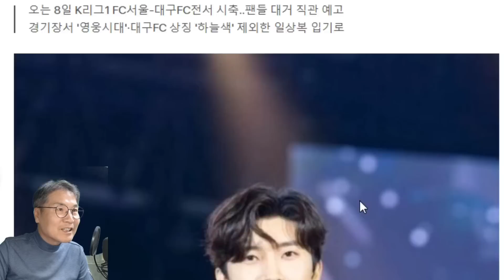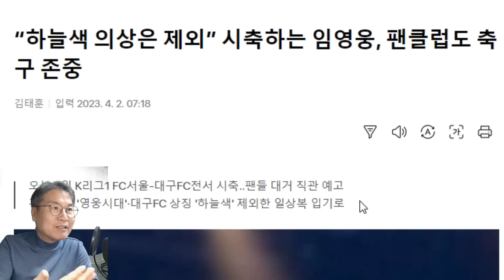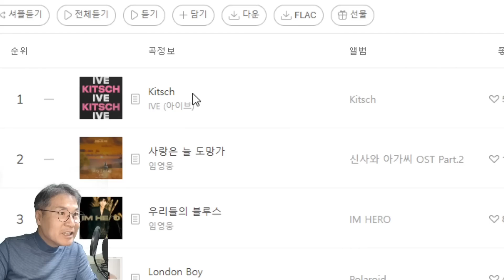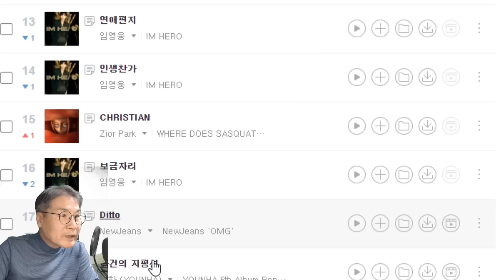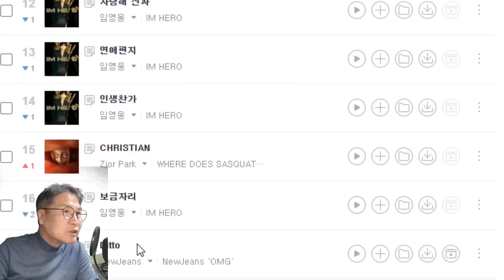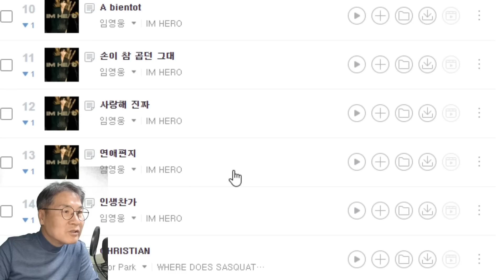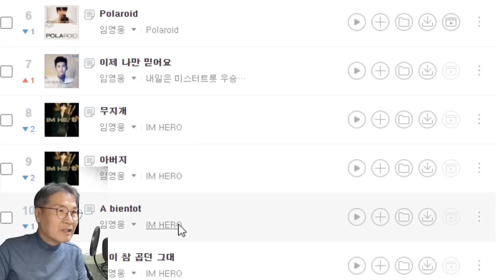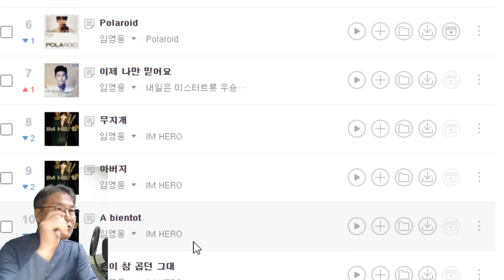임영웅, 대단하다! 그 결정적 이유? 매주 일요일 오전 왜 '임영웅 시간'인가? 정규앨범 2집 언제 나오나? 3일 임영웅 시축 경기 예매!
임영웅, 대단한 결정적 이유? 왜 매주 일요일 오전은 '임영웅 시간'인가? 정규앨범 2집 언제 나오나? 3일 임영웅 시축 경기 예매!